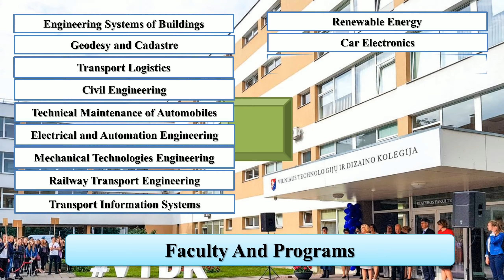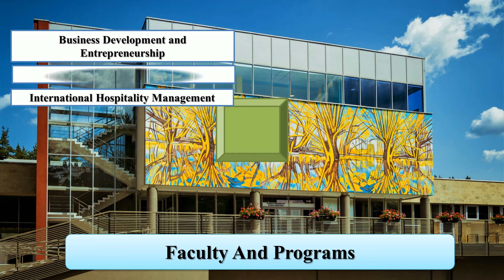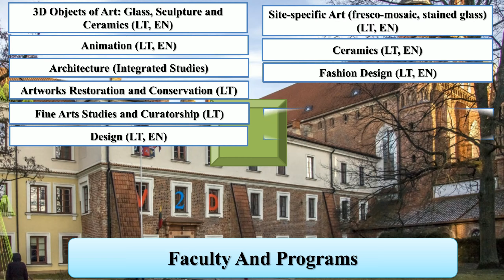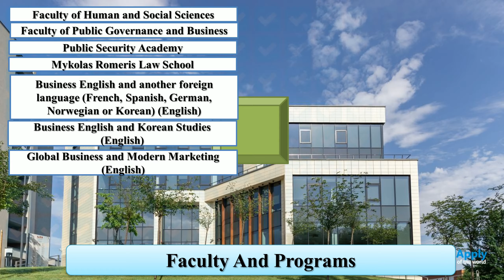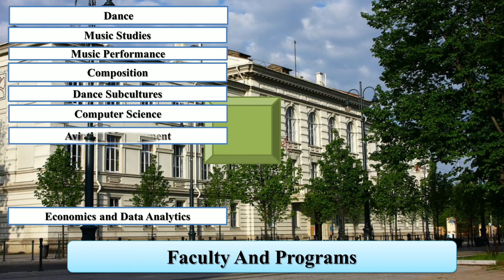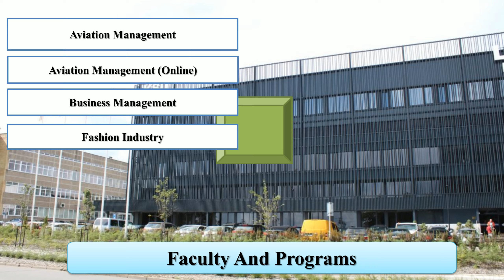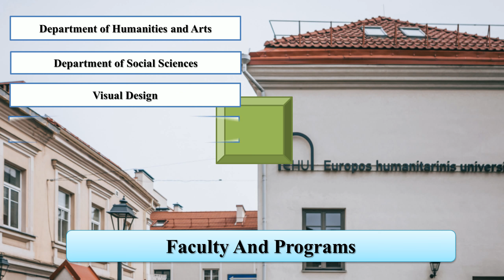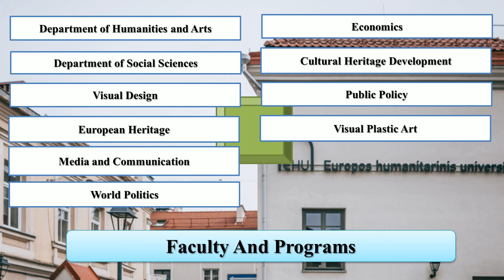CHEAP UNIVERSITIES IN VILNIUS NEW RANKING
Entireeducation enlisted cheap universities in Vilnius new ranking. The European Humanities University and ISM University of Management and Economics are the best public universities in Lithuania for international students. The Lithuanian Academy of Music Theathre and the Mykolas Romeris University are the best universities for international students.

Rank 1: European Humanities University
Rank 2: ISM University of Management and Economics
Rank 3: Kazimieras Simonavicius University
Rank 4: Lithuanian Academy of Music and Theatre
Rank 5: Mykolas Romeris University
Rank 6: Vilnius Academy of Arts
Rank 7: Vilnius Business College
Rank 8: Vilnius College of Technologies and Design
Rank 9: Vilnius Gediminas Technical University
Rank 10: Vilnius University